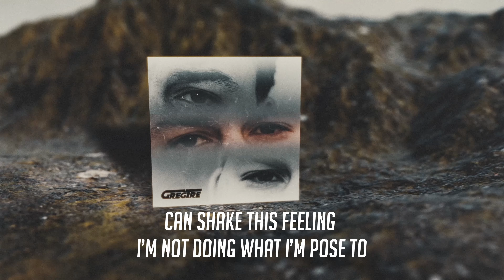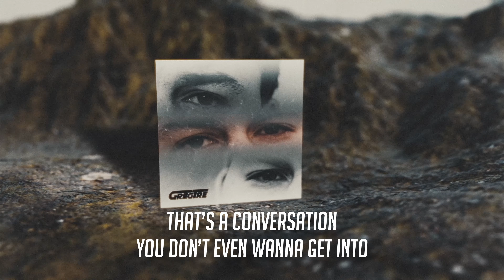Greg Tre - See It In My eyes (Lyric Video)